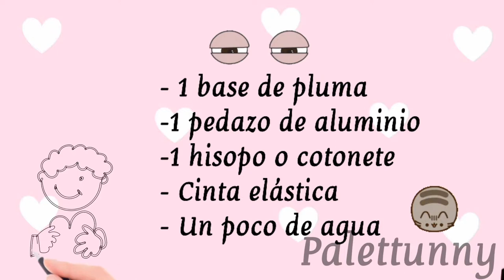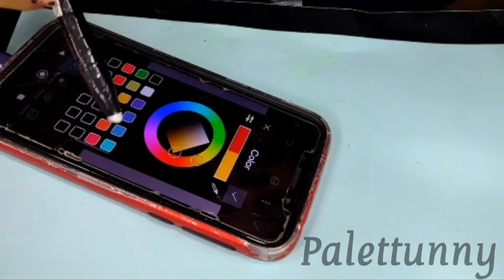★Como hacer una pluma tactil casera★Dibujo y diseño de avatar funko ★ Palettunny VIDEO 2